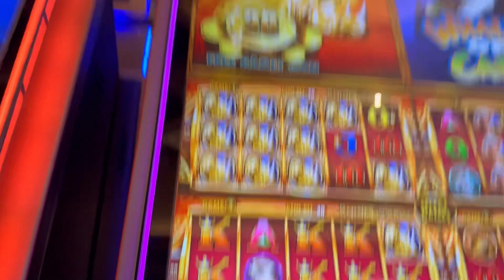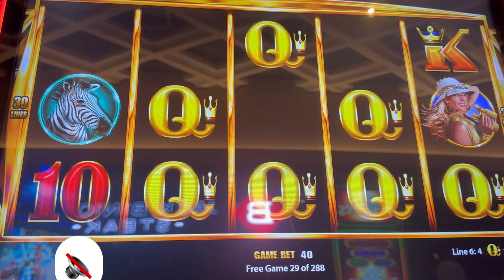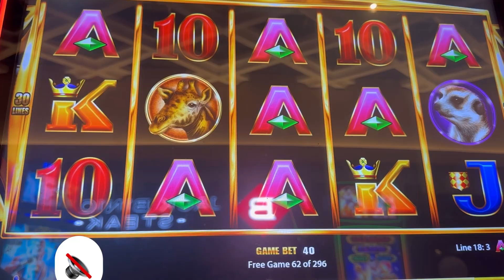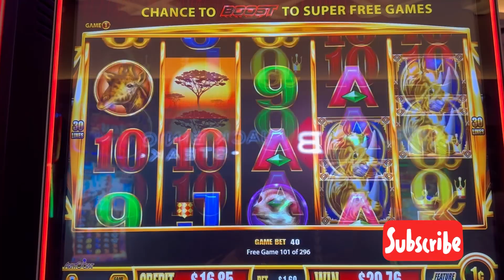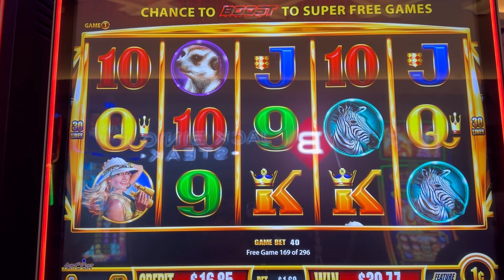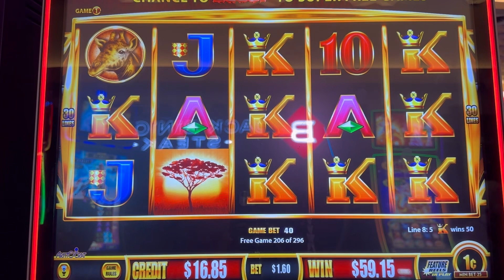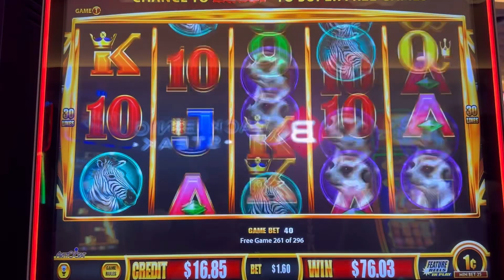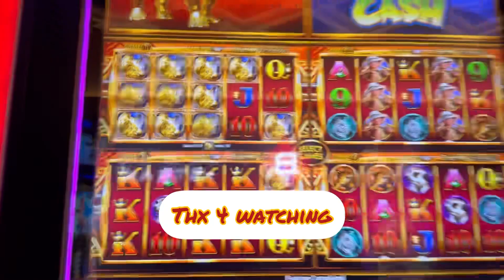Rhino charge (Wonder 4 gold boost) 288 games triggered